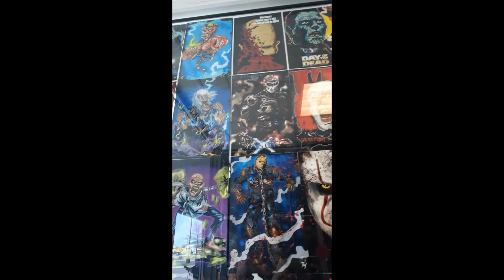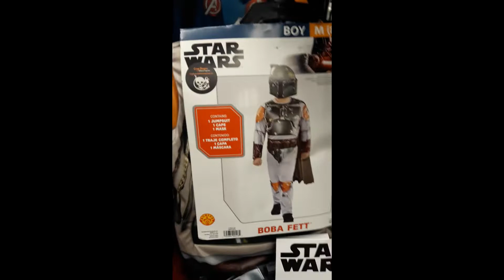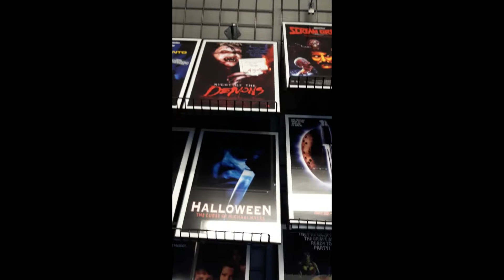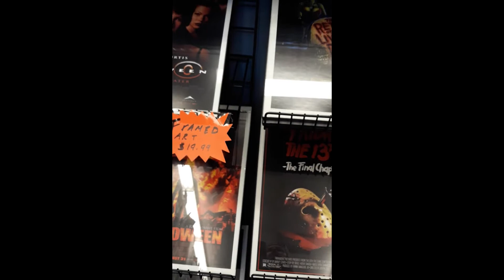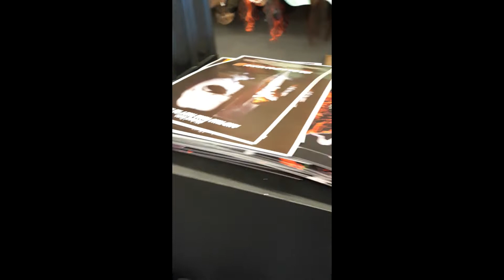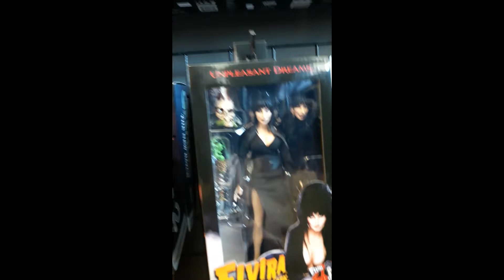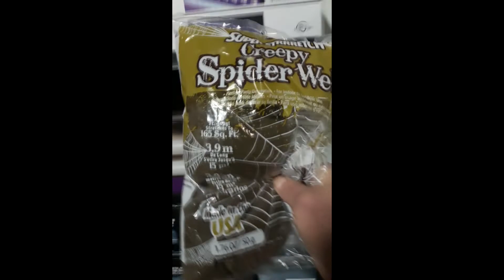Inside Job : "Crypt Keepers Halloween Emporium" : 2022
A new Halloween store opened up near me. "Crypt Keepers Halloween Emporium" = = and what a great store this is. If you know me...you know I am Halloween and this store is better then the rest. Great personal who are ultra kool. If you need anything for Halloween...this is the store to order from